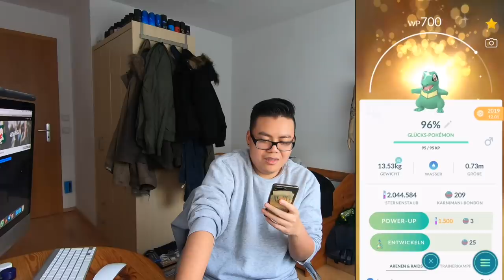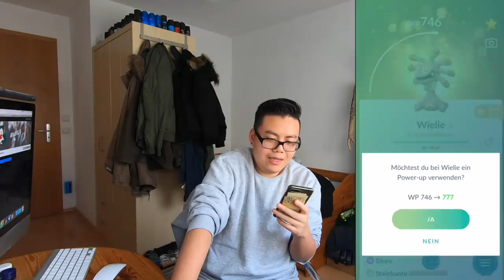Alle meine SHINY LUCKY Pokemon Update! #3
euda hier ein Update meiner Shiny Lucky Sammlung nach diesem krassen Lucky Event
beim letzten Mal hatte ich noch 75 Shiny Lucky Pokemon
mittlerweile sind es 102 Shiny Lucky Pokemon